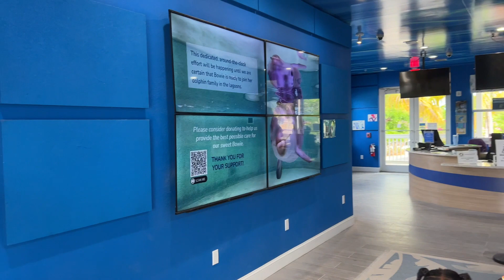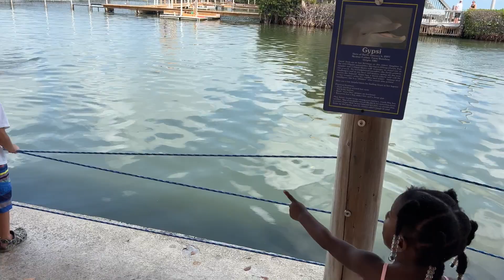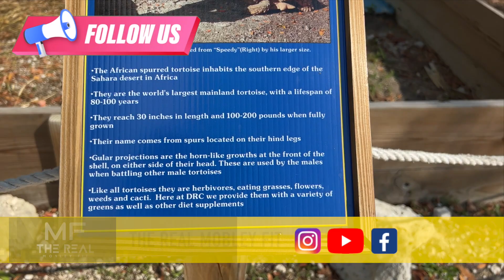SWIMMING WITH DOLPHINS FLORIDA KEYS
Joy’s Instagram: @joymobleymusic
Brennis Instagram: @blackninjaturtle
The Real Mobley Fit Instagram: @therealmobleyfit

Amazon picks: